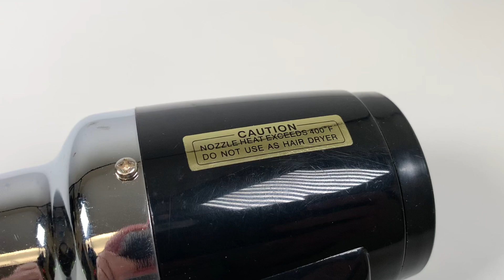How to Shrink Sleeves: Heat Gun vs. Steam Tunnel - Which is Faster??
Head to Head Challenge:  Traditional heat gun or the CoolJarz™ SST Shrink Sleeve Labeling Machine?  No more burnt fingers and hand...just perfectly shrunk shrink sleeves in less than a second each!  Great for tubes, cosmetics, food, drink, etc!

The CoolJarz™ SST is a portable take on the room-sized steam tunnels often used with shrink sleeves. The SST takes up only 4 square feet of space to operate. We refer to this as a shrink sleeve labeling machine because we think this machine can replace the need for traditional labels in our industry. Traditional glued labels can peel off and can be easily damaged. The glue leaves residue on the tube. Labeling machines constantly break and need to be recalibrated. They also need an extra shrink band if your state requires tamper-evident packaging. Shrink sleeve labels are the future. They are not glued to the tube so customers can remove the entire sleeve and leave a clean tube. This blank tube could then be re-used or recycled easier. Shrink sleeve labels wrap around the entire tube and have a built-in tamper evident perforation. It only takes a one-second drop down the SST steam chute to shrink the sleeve to your tube. There is no recalibrating the SST, just turn it on and start dropping tubes down the chute. You have to see it to believe it.

- This system integrates the SST shrink sleeve labeling machine, compliance printer and laptop computer into a highly-productive batch-specific info packaging system.
- Laptop computer interfaces directly with printer to quickly and easily input state-required and batch-specific compliance text.
- Printer can print batch-specific text directly onto CoolJarz™ custom-printed shrink sleeves.
- An unbelievably high speed, steam-powered shrink wrapping instrument.
- Exclusive, proprietary, patent-pending design.
- Shrink wrap, tamper seal, private brand and compliance label your products with near one-second turn times.
- Extremely quick to set up and easy to use with minimal training.
- Requires only 4 square feet of work space so you can place it almost anywhere.

👉 Get Social with CoolJarz